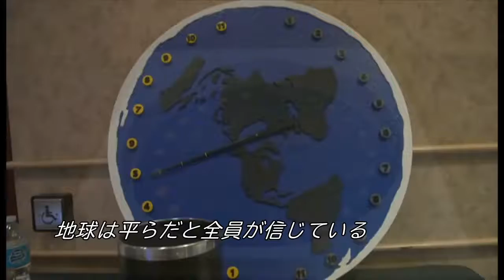la terre plate dans l'actualité de la BBC new japonnaise de témoignage d'une conférence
…米ノースカロライナ州で今月9日、「地球は平ら国際会議」初の年次総会が開かれた。 地球は球形ではなく、丸くて平らな円形だと信じる数百人
... La première assemblée générale annuelle de "Earth is a flat conference internationale" a eu lieu le 9 septembre dernier dans l'état de Caroline du Nord. Des centaines de personnes croient que la terre n'est pas sphérique mais ronde et plate
BBCニュースサイトの記事はこちら。